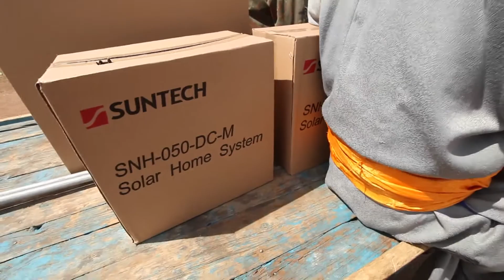Solar Power in Mongolia (Legendado PT-BR)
"Energia Solar na Mongólia" (Pressione CC para ativar as legendas.)
Resolvi legendar este vídeo pois, além de ser uma iniciativa muito interessante e sustentável, trata-se do país que mais cresce em 2012 (projeção de crescimento do PIB acima dos 16% ao ano) e muitos não conhecem ou comentam a respeito. A Mongólia está passando por uma forte transformação e mesmo sendo um país relativamente pobre, o governo junto com apoio do Banco Mundial, busca desenvolver soluções para as famílias de pastores nômades, que são hoje aproximadamente 30% da população. Com essa ajuda do Banco Mundial, o programa de energia solar permite que as pessoas que vivem numa das regiões mais remotas da terra, tenham ligação com o mundo todo,  uma iniciativa que pode servir de lição para muitos países subdesenvolvidos.

Vídeo produzido pelo Banco Mundial, Legendado por Doug Morato e revisado por Ana Nasguewitz.

"Nomadic Mongolian herder families find a source of affordable, portable electricity with portable solar units that withstand their rugged lifestyle. With help from the World Bank, the solar program allows people living in one of the remotest regions on Earth to connect to a wider world."